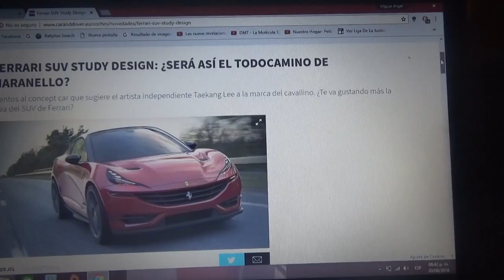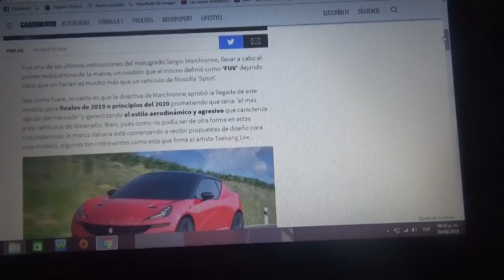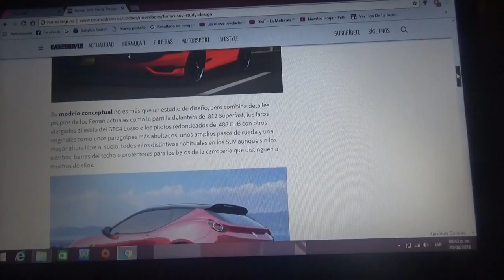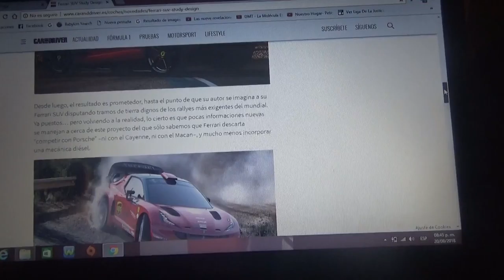¿Así podría ser el futuro super SUV de Ferrar?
Aquí una pequeña información de como podría ser el futuro Super SUV de la automotriz de Maranello diseño que propone el artista Taekang Lee y que saldría a producción a fines de 2019 y principios de 2020